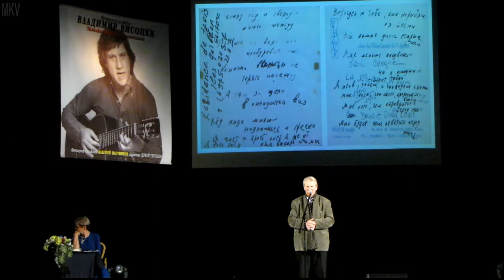Иван Иванович Краско. Стихи Пушкина и Высоцкого. Разговоры за чашечкой чая о Высоцком 02.02.19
Иван Иванович Краско. Стихи Пушкина и Высоцкого